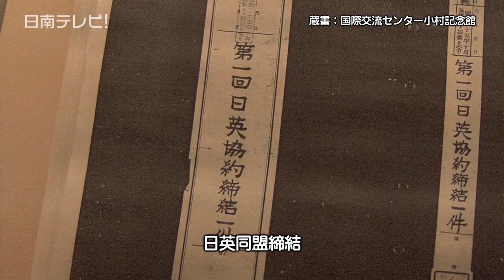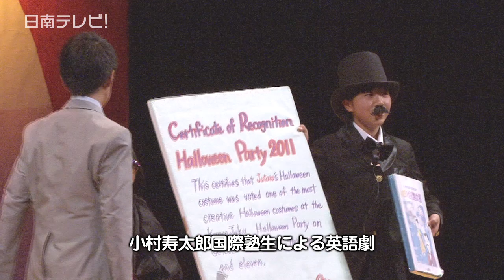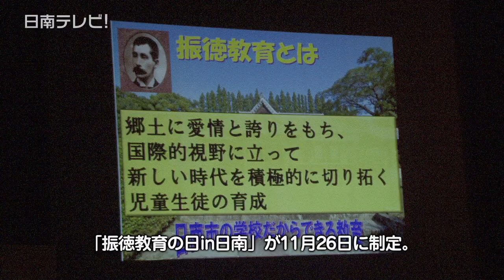小村寿太郎侯没後100周年記念式典（宮崎県日南市）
日南市飫肥出身である明治の外交官、小村寿太郎侯が亡くなって１１月２６日で１００年が経ちました。　小村侯の三大功績ともいえる、日英同盟やポーツマス条約の締結、関税自主権の獲得など功績を称え、記念式典が南郷ハートフルセンターで行われ、およそ９００人が参加しました。

　ステージでは小村侯顕彰歌「誠の道（小村侯を偲ぶ）」を細田中学校区（大窪小・細田小・大堂津小・細田中）の児童生徒と日南シーダーコーラスの大合唱で幕が開けました。

　アトラクションには、県指定無形民俗文化財である泰平踊を飫肥小学校・吾田東小学校の児童が披露。そして小村寿太郎国際塾生による英語劇の発表がありました。

　記念式典では、イメージシールの最優秀作品、小村寿太郎侯に関する作文や絵画の表彰があり、ロビーには作品の展示コーナーが設けられました。

　そして振徳教育の新たなスタートの年として「振徳教育の日in日南」が１１月２６日に制定されました。　これは、小村侯の「誠の心」を後世に伝え「人づくりはまちづくり　まちづくりは人づくり」を合言葉に、日南ならではの教育の充実と発展を図るため制定しました。

　このあと、ルー大柴さんが「ドリームをあきらめない」を演題に基調講演を行いました。　講演では日本語に英語のフレーズを交えた「ルー語」で、ルーさん自身の経験を赤裸々に語り、会場は笑いに包まれました。

　式典の最後は、寿太郎侯音頭が披露され、郷土の偉人を偲んだ式典に幕が下りました。